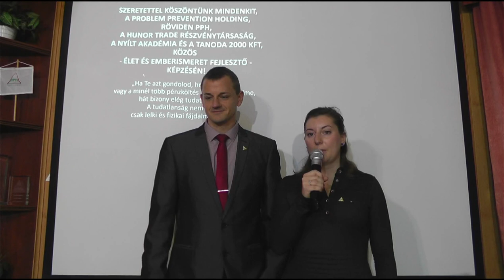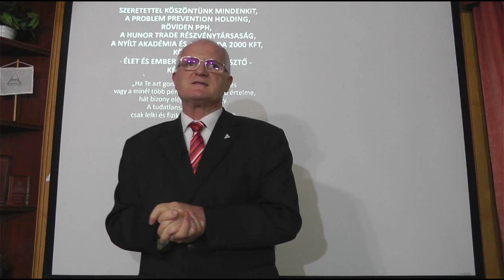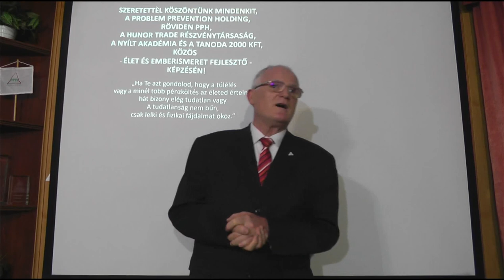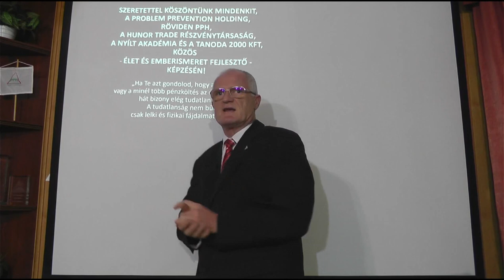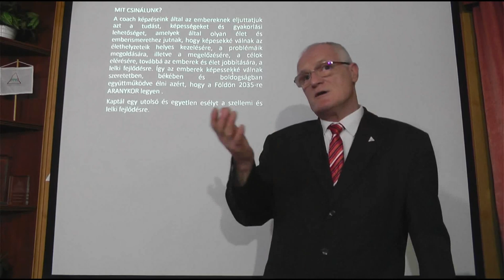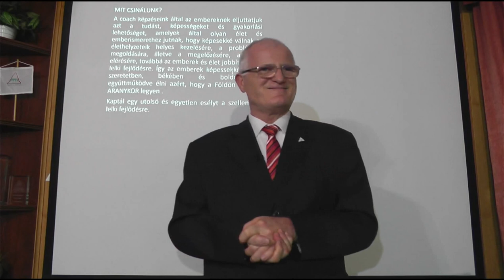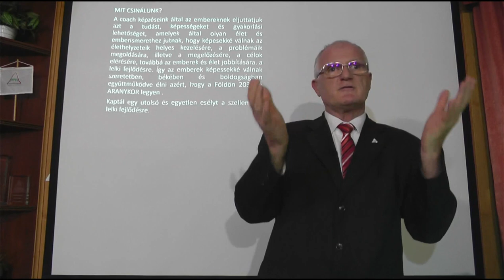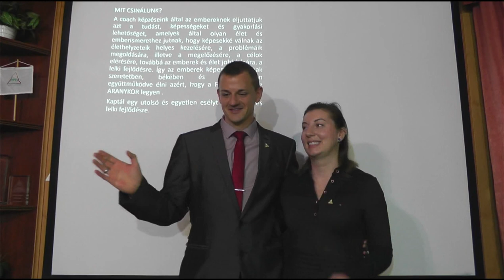2022 11 23 - KORSZAKALKOTÁS MOST - Szedlacsik Miklós ember és életjobbító mester-coach előadása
KORSZAKALKOTÁS MOST - Szedlacsik Miklós mester-coach ember és életjobbító ingyenes előadása. A PPH - Nyílt Akadémia ingyenes képzése. Csatlakozz a ténylegesen használható tudáshoz a weboldalunkon a következő linkre kattintva!